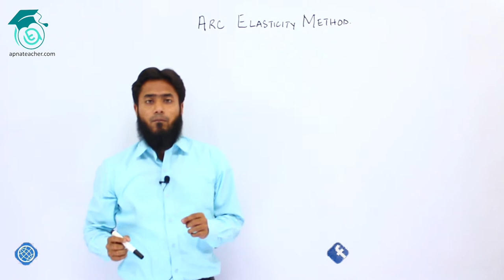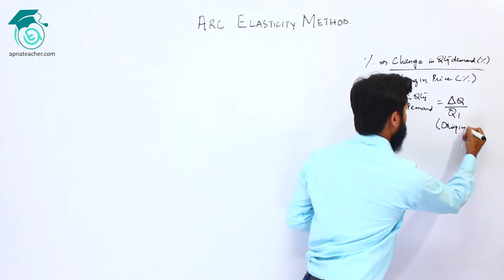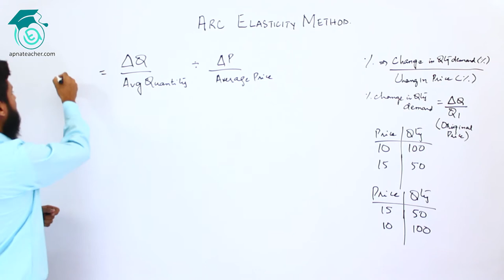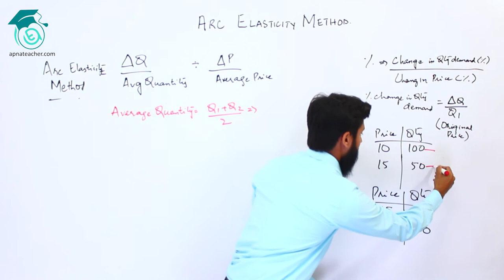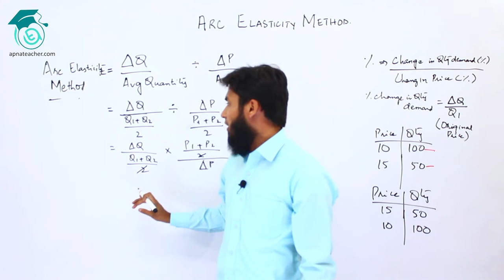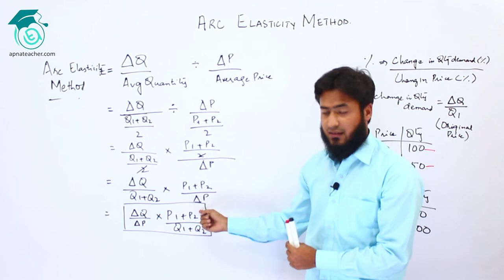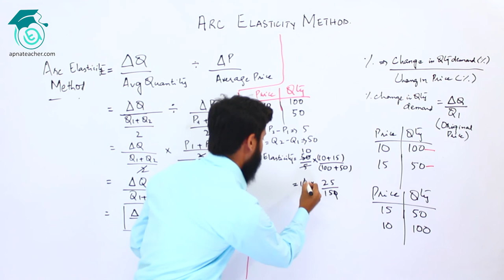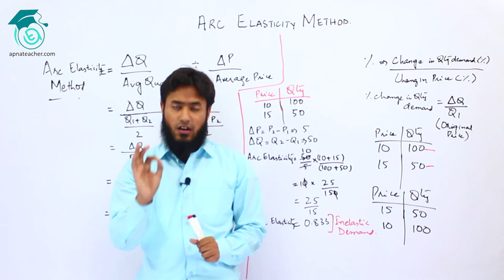Lecture # 4 | Price Elasticity of Demand | Arc Elasticity Method | Economics | Apna Teacher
Lecture  # 4 | Price Elasticity of Demand |Arc Elasticity Method

In this video Sir Syed Shahzaib munawar explains the concept of calculation of Price elasticity of demand by Point Elasticity Method by solving a numerical problem and interpret the answer by explaining different forms of elasticity that is Unitary elasticity demand, elastics demand, and inelastic demand. This is the forth video of elasticity of demand. This lecture is helpful for B.com part 1, BBA, MBA, BS Commerce and M.com Students.